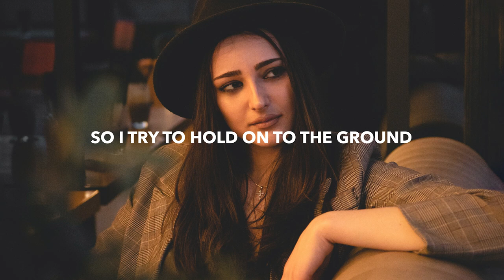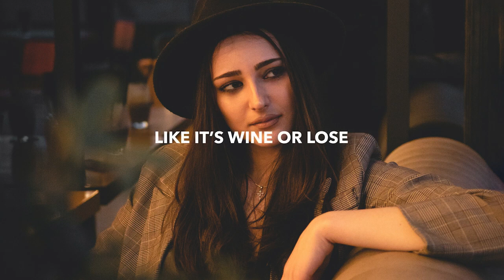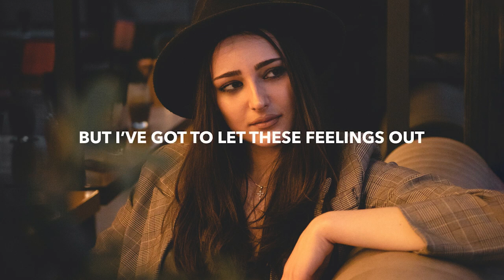Chptr X Nohc | Electrifying